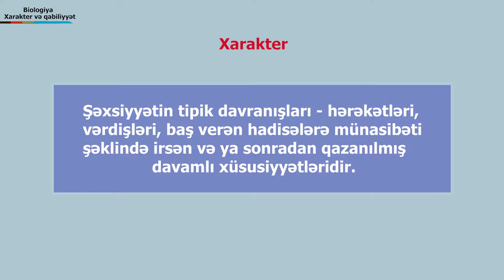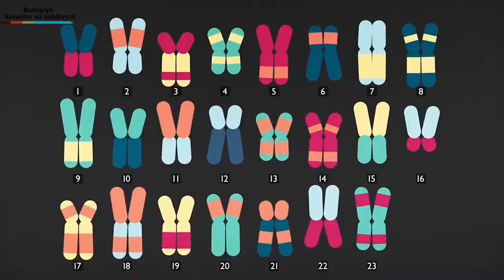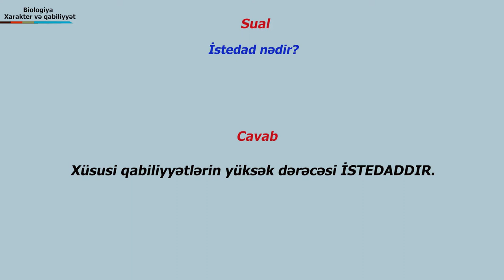Bio_Xarakter_Qabiliyyet_SR